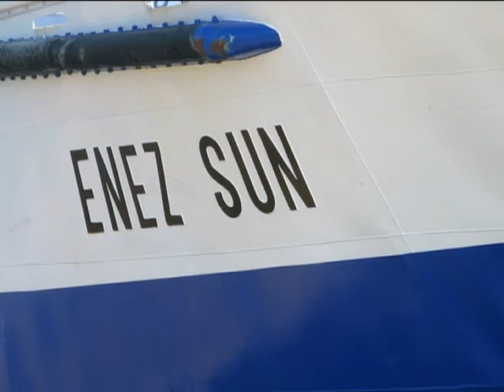Audierne - L'Ile de sein